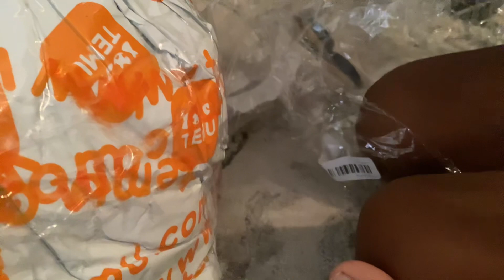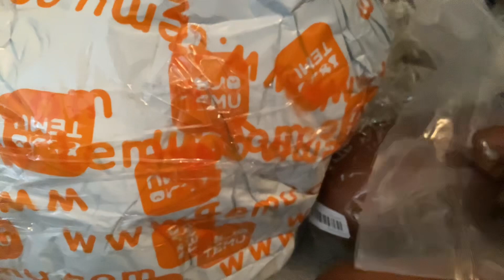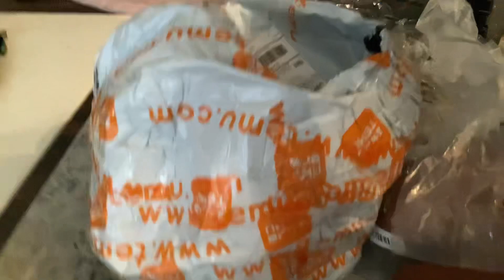Unboxing Skibidi Toilet PLUSHIES